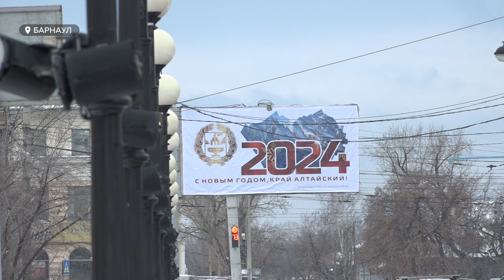Как барнаульцы праздновали Новый год и Рождество до революции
Новый год совсем близко и главной праздничной площадкой в Барнауле по традиции станет площадь Сахарова. Впрочем, когда-то народные гуляния в городе проводили совсем в других местах. До революции все массовые праздничные действа организовывали на Демидовской площади и площади Свободы. А жители региона ждали не столько Новый год, сколько Рождество.